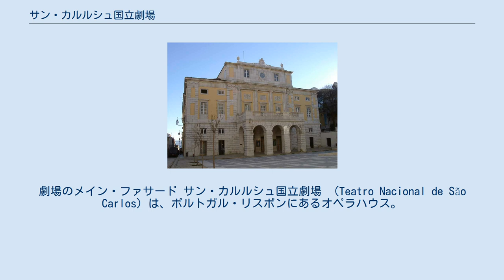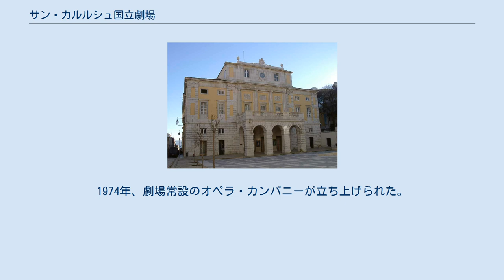サン・カルルシュ国立劇場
劇場のメイン・ファサード サン・カルルシュ国立劇場 （Teatro Nacional de São Carlos）は、ポルトガル・リスボンにあるオペラハウス。
1755年のリスボン地震で崩壊したテージョ・オペラ・ハウスの替わりとして、マリア1世治下の1793年7月30日に開演した。
劇場は、リスボン市の歴史的中心地シアード地区にある。
 1792年、リスボンの商工関係者のグループが、市の新たなオペラハウス建設へ資金援助することを決めた。
劇場は、ポルトガル人建築家ジョゼ・ダ・コスタ・エ・シルヴァの設計によるネオクラシカル様式とロココの要素を持つ建物としてわずか6ヶ月の工期で完成した。
全体の計画は、ナポリのサン・カルロ劇場（内装）、ミラノのスカラ座（内装とファサード）といった偉大なイタリアの劇場に明らかに触発されていた。
 19世紀初頭、ナポレオン支配に対しスペインで勃発したスペイン独立戦争の余波で首都をナポレオン軍に占領されるとブラガンサ王家はブラジルへ避難したため、サン・カルルシュ国立劇場を模範とした同名の劇場がリオ・デ・ジャネイロに建てられた。
 メイン・ファサードには、ポルトガル国家の紋章の飾られた時計、アーチを描くエントランス・ホールがある。
劇場の名前は、1790年にジョアン王子（のちのジョアン6世）と結婚したスペイン王女カルロッタ・ジョアキナの名前にちなんで名付けられた。
「カルルシュ」は、「カルロッタ」の男性形である。
 美しい歌劇場は、5つのボックス席と1148席がある。
豪奢なロイヤル・ボックスは、イタリア人ジョヴァンニ・アッピアンニによって惜しみなく装飾を施された。
天井画はマヌエル・ダ・コスタ、舞台はシリロ・ウォルクマル・マシャードの手による。
 1793年の劇場こけら落としの演目は、ドメニコ・チマローザ作曲『ラ・バレリーナ・アマンテ』（La Ballerina Amante）であった。
当時最も有名なポルトガル人作曲家マルコス・ポルトゥガルは、イタリアから帰国後に劇場の音楽監督となった。
彼のオペラ作品はここで多く上演された。
 1828年から1834年まで続いたポルトガル内戦（ペドロ4世とミゲル1世の間で争われた）では、劇場は閉鎖せざるを得なかった。
1850年、内部の照明が当時最新のガス照明に切り替えられた。
その少し後、ポルトガル政府が個人投資家からサン・カルルシュ劇場を買い上げた。
数回の試みが失敗した後、電気照明となったのは1887年である。
1935年から1940年、劇場は改修のため閉められた。
1974年、劇場常設のオペラ・カンパニーが立ち上げられた。
1993年、ポルトガル交響楽団（Orquestra Sinfónica Portuguesa）が創設された。